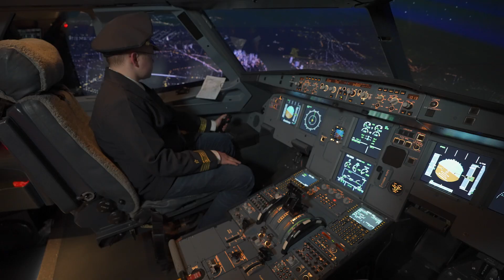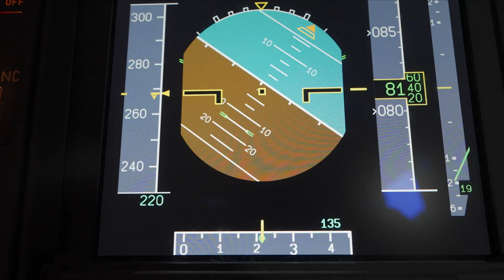Jessica Shatalova, Now You Know (Video Premiere), new song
Titel: Now you know
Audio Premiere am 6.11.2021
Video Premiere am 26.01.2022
Bei Spotify ab 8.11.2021 erhältlich

Pack your things
And don’t waste my time!
That was ‘My’ decision…
Breaking rules
And adding some fuel -
Sure, it was ‘Your’ vision?
One step back!
And no need to sigh,
Don’t pretend
That you are
The fire…
No, nah-nah, not now…

Pre-chorus
I believe the Sun will shine ever:
For as long as we are together
Ever, forever, we are!

Chorus
If you go, I’ll stay,
Counting every day,
Till I feel you back
In my arms –
Like we used to be!
If you stay, I’ll leave,
Ah! You’re so naïve…)))
Take your time to see:
Remember
Who we used to be!

Treat me right
And don’t ask me how,
Use your intuition!
Catch the Moon,
Survive a typhoon –
Show me your ambitions.
Open up!
Don’t pretend
That it’s all
Top secret!

Chorus
Counting every day,
In my arms –
Remember
Now you know!
(Oh-oh-oh-oh-oh)
Interpret: Jessica Shatalova
Lyrics: V. Tomin
Soundproduce: Studio Promuse
Arranger: P. Pozdnikin
Video director: V. Veer
Danceteam: Dance Studio Jana Ritter
Place: Flugsimulator.com in Berlin